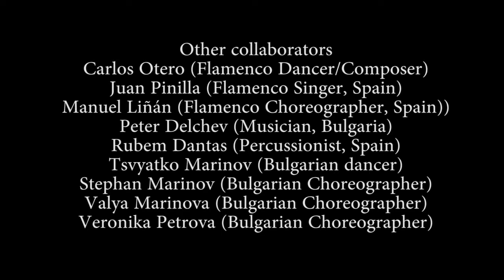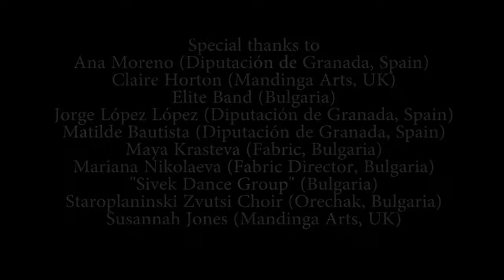INTERWOVEN DANCE DOCUMENTARY 2011